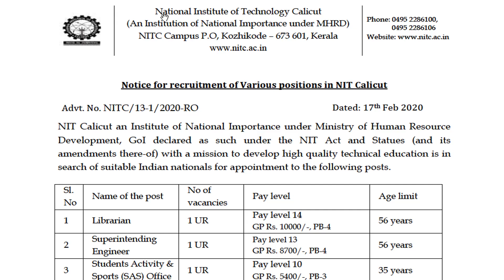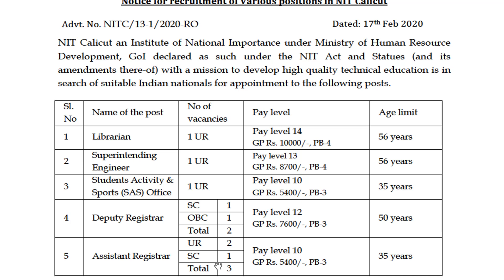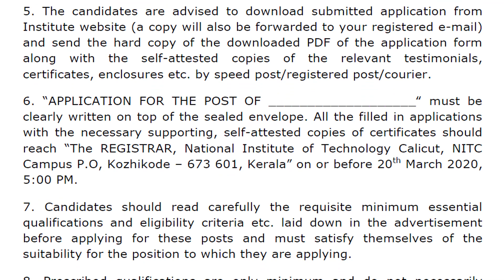NIT CALICUT | JOB VACANCY 2020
NIT Calicut Recruitment 2020 to fill in 8 vacant positions. The Education organization invites applications for Librarian, SAS Officer & Other Posts from eligible candidates having B.Tech, M.Lib, M.P.Ed qualifications. These vacancies are in NIT Calicut, Kozhikode, Kerala.

The job applications for NIT Calicut Jobs 2020 will be accepted as per the attached application format before 20 Mar 2020 05:00 PM.
For New Job Notifications Follow Us on..

"PLUS POINT ACADEMY YouTube channel, provides new job information of PSC, UPSC,    SSC, BANKING , Private  and Gulf vacancies".